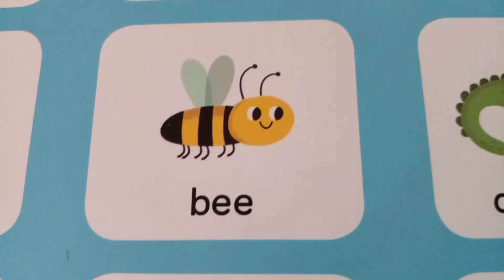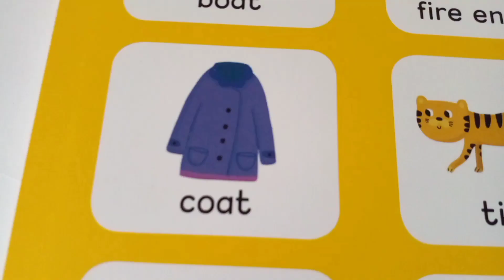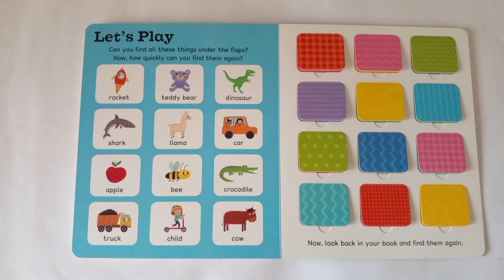English Words Game for kids learning Youtube video Talented Armaan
English Words Game for kids learning